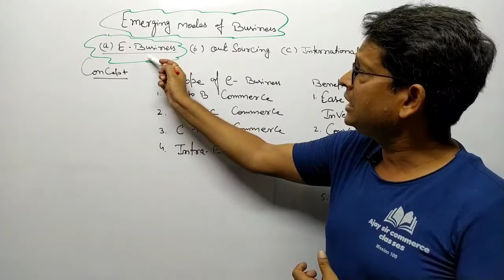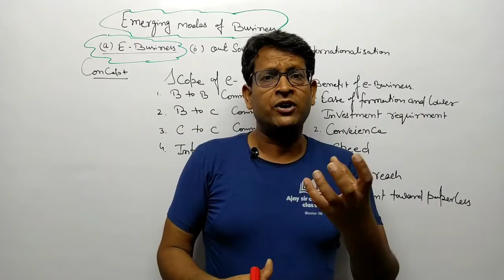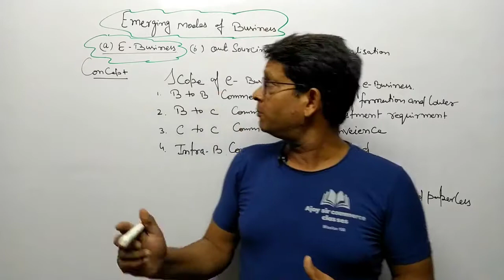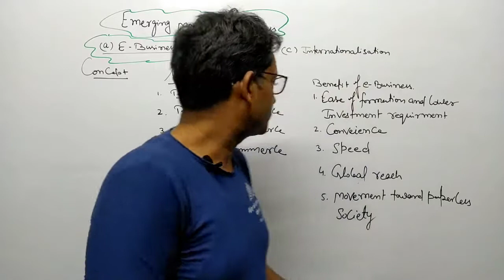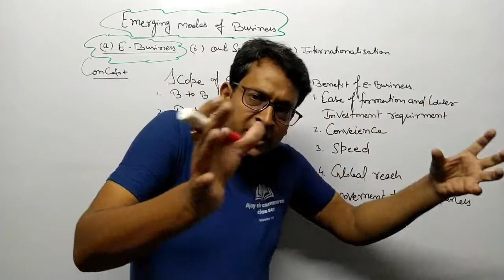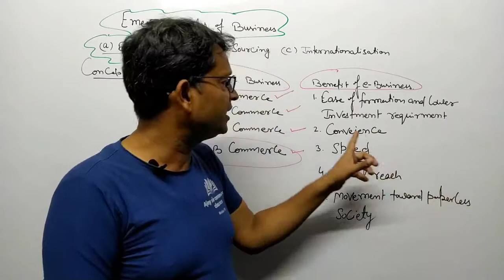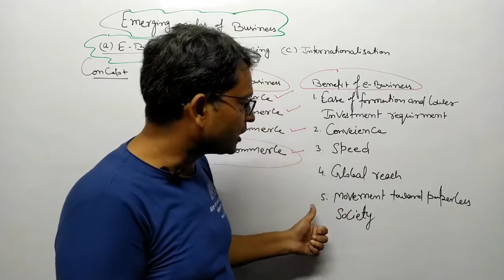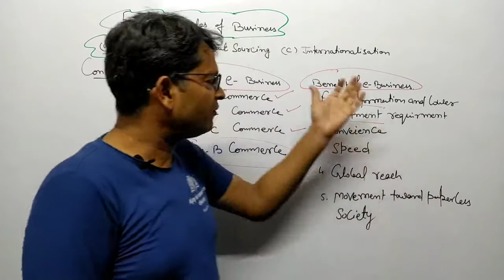Class-11th|Emerging modes of business|business studies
1.Accountancy : T.S.Grewal
2.Business Studies :Poonam Gandhi
:Sandeep Garg
:Geeta Publication
3.Economics: Statistics :TR Jain and VK Ohri
:Sandeep Garg
:Micro-Economics :Sandeep garg
: TR Jain and VK Ohri

and also who need free book of class -11th&12th can message me.
We are also provide free books in PDF